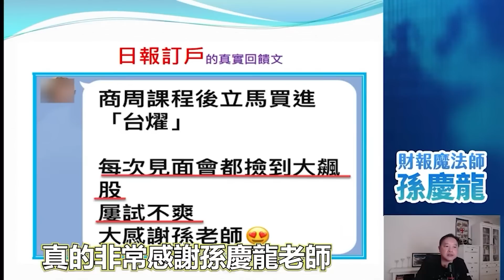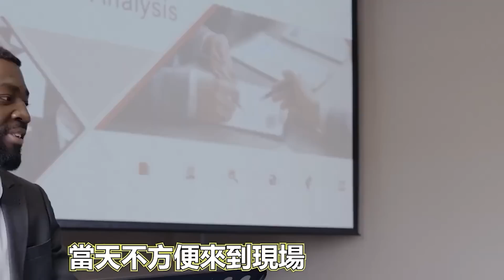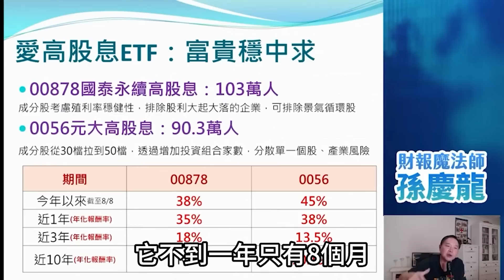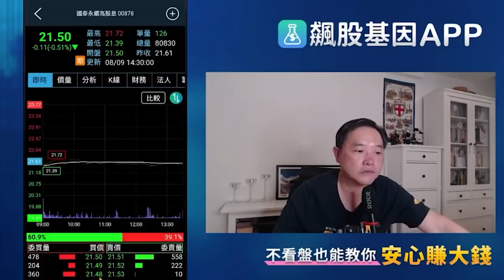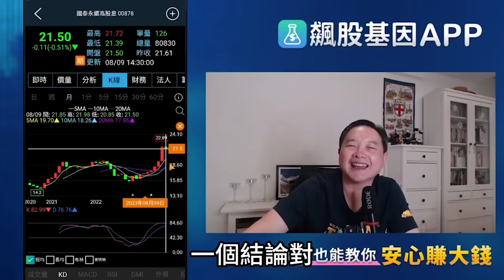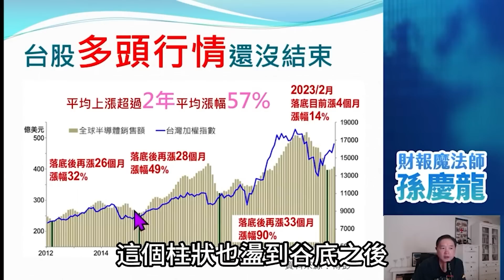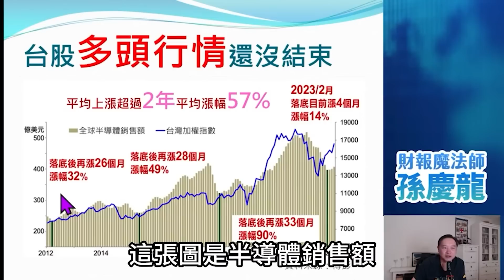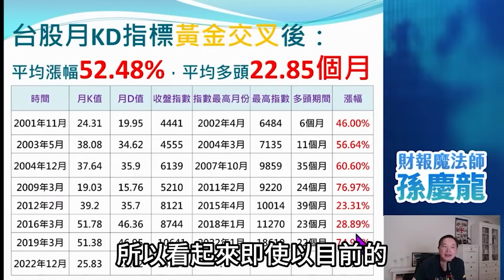00878與0056高股息ETF該獲利出場嗎？